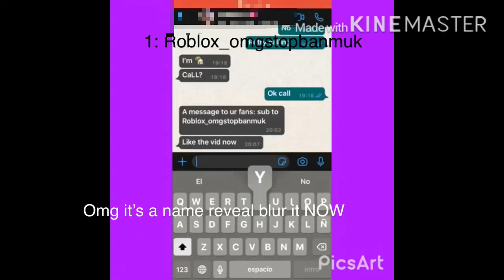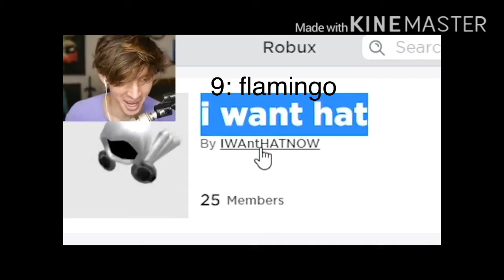10 epic moments from epic youtubers